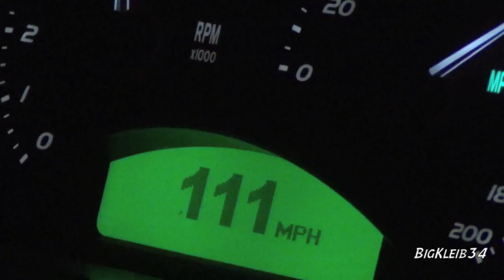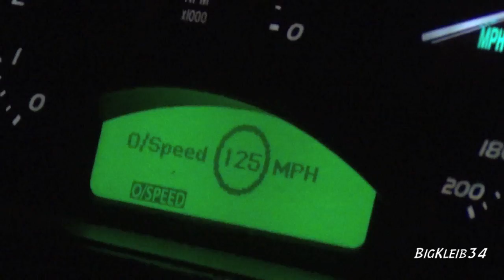The OH SH*T Light!!!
Going really fast in the goat